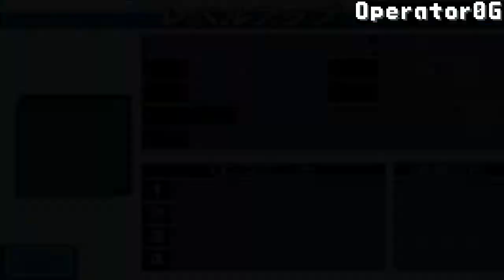Let's Play SD Gundam G Gen Cross Drive Part 55: The Return of Jesus Yamato!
Tis is essentially the game's version of episodes 40 to to 42(or 41 if you consider the HD remaster) which brings the seed destiny cast getting their upgrades and kira and athrun returning to battle. This part is pretty long. so it continues onto the next part lol.